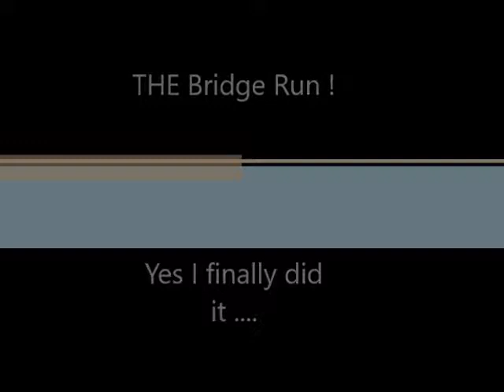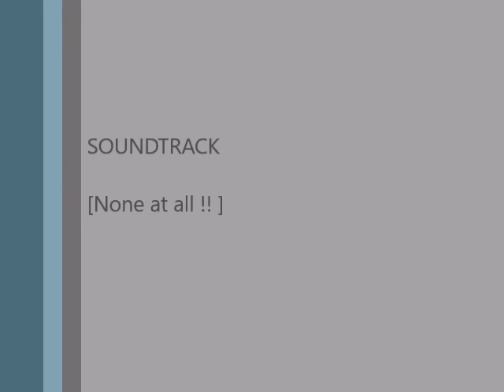Under The Bridge